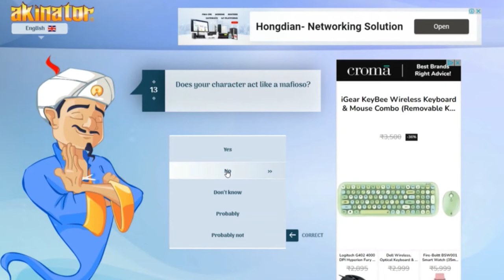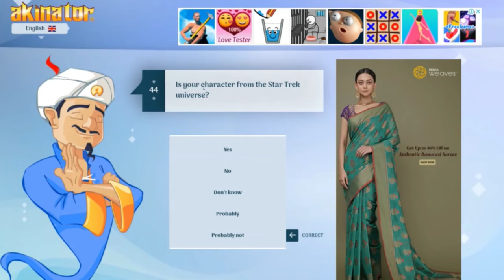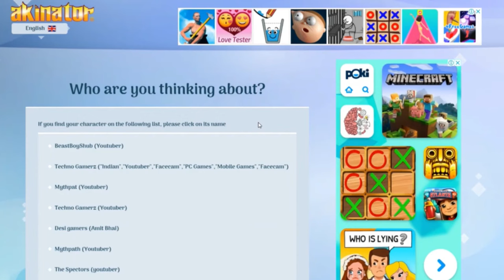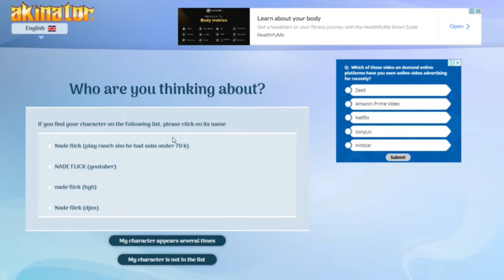Can I Find Nade Flicks On Akinator || Akinator Gameplay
Sooo...hellooo...guys😃
Kaise ho aaplog
To guys aaj ki is video main humlog akinator baba se milne jaa rhe hai. Aur fir humlog kosis karenge ki unse nade flicks bhaiya k bare main puche. to kya aapko lagta hai ki akinator baba hame nade flicks bhaiya k bare main bta payenge ki nhi. Uske liye aapko puri video dekhni paregi. Agr video pasand aaye to like ❤️ jarur kar dena. Aur channel ko subscribe jarur kare.

Thanks ❤️